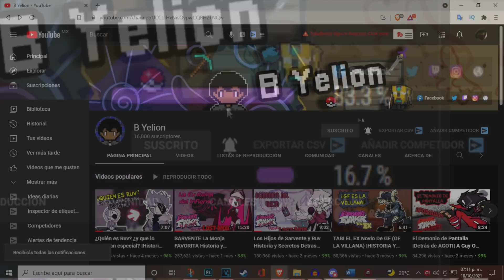Slenderman Historia y Curiosidades Friday Night Funkin Mods B Yelion